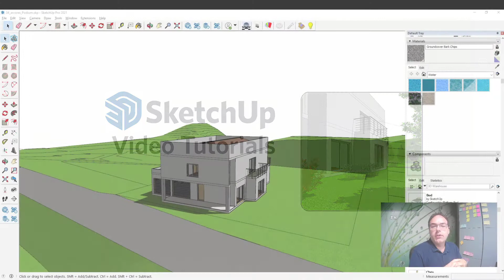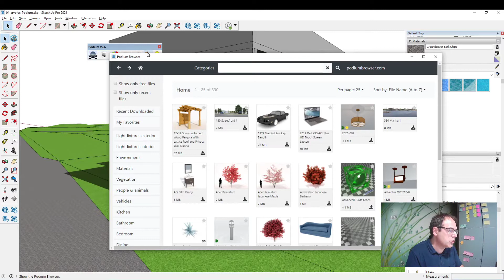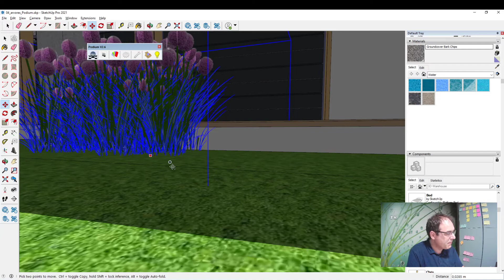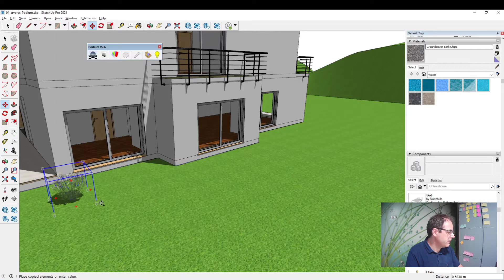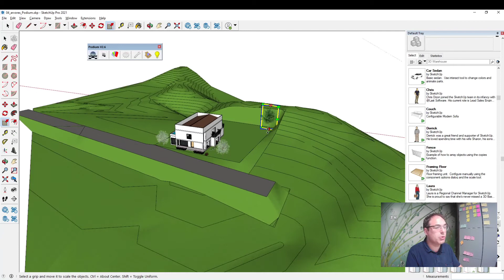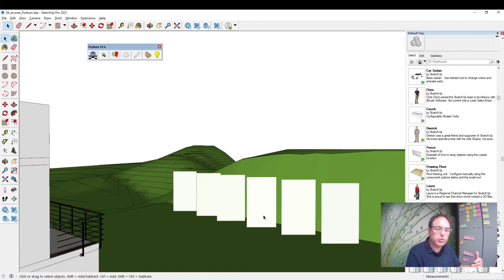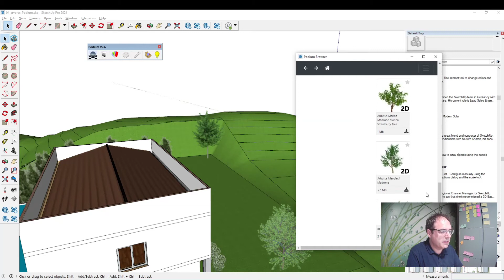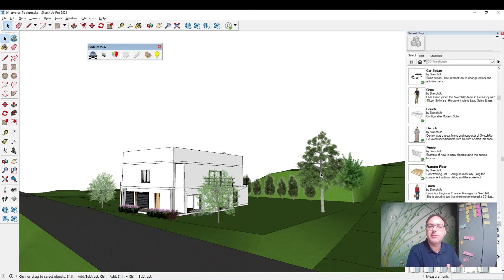Tutorial SketchUp Pro: Como Importar Vegetação da Biblioteca Gratuita do SketchUp Podium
O SketchUp Podium possui uma vasta biblioteca de modelos 3D e 2D de vegetação que poderemos importar no nosso projecto 3D realizado no SketchUp Pro. Estes modelos são muito mais fiáveis do que os existentes na 3D Warehouse disponibilizados gratuitamente no SketchUp, uma vez que foram devidametne estudados para não sobrecarregarem os nossos ficheiros, tornando-os mais leves e menos demorados aquando da renderização de um modelo 3D. Neste tutorial exclusivo da Ibercad, distribuidor ofciial do SketchUp em Portugal, explicamos-lhe algumas dicas a ter em conta na importação de vegetação a partir desta fantástica biblioteca online.